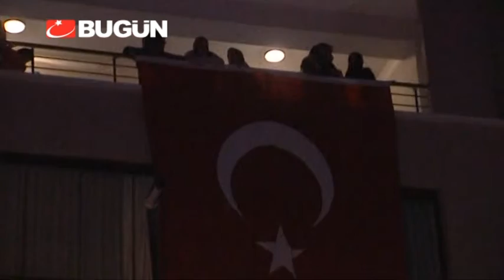DAVUTOĞLU'NDAN ŞEHİT POLİSİN EVİNE ZYARET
Başbakan Ahmet Davutoğlu, eşi ile birlikte Bingöl'de şehit edilen emniyet müdür yardımcısı Atif Şahin'in ailesini ziyaret etti. Davutoğlu, şehit başkomiserin eşini de telefonla aradı.